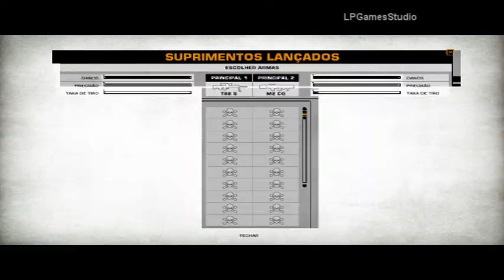Detonado Battlefield: Bad Company 2: "Ninguém fica para Trás" [Parte 2/3] [20]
O jogo traz novamente a equipe de rejeitos do exército para realizar mais um bom número de missões das mais intragáveis (do tipo que você não mandaria os melhores homens do seu pelotão). Mais destruição, mais humor nonsense, mais destruição ampla de cenários e mais veículos.

Detonado Battlefield: Bad Company 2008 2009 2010 Introdução do jogo HD tiro ação matar matador jogos call duty modern Warfare Prologue ronaldo corinthians pc xbox 360 gameplayer GamePlay letsplay go for ProtoType Belly the beast Gunfhigters gta 3 4 san andreas geforce nvidia 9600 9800 ati radeon core 2 duo E7500 MOH sony vegas pro effects 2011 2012 fim do mundo linkin park slipkot System of a Down metallica IV:MP combat arms cs Counter-Strike 1.6 SWAT 4 the sims Pro Evolution Soccer Photoshop PCSX2 Project 64 nero MTA sxe camtasia studio Need for Speed Most Wanted SAM Broadcaster chrome mozila firefox FPS Compromised Penultima missão The End